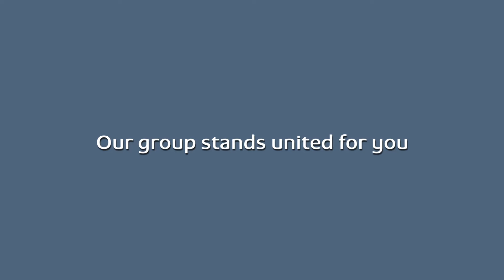Our group stands united for you